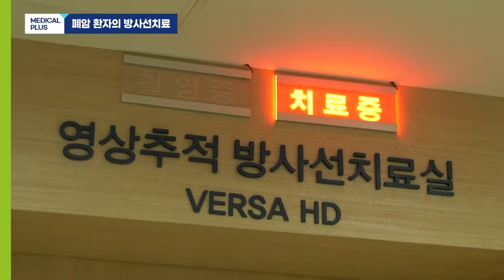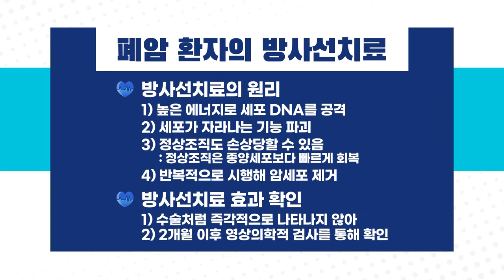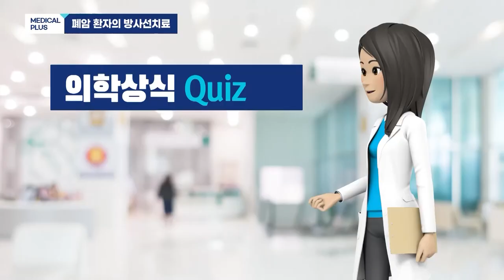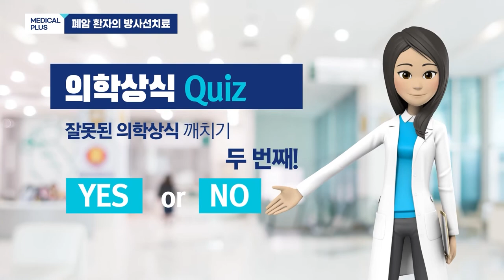기침을 너무 자주해요 '폐암 환자의 방사선 치료' ㅣ 방사선종양학과 원용균 교수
폐암은 한국인 사망원인 1위의 암으로
악성도 또한 매우 높은것으로 알려졌는데요,

문제는 초기에 증상이 거의 없어 발견된 후에는 치료가
어려울때가 많습니다.

최근 치료기술의 발달로 초기 치료에 사용되는
폐암 환자의 방사선 치료에 대해서 알아보겠습니다.

00:00 주제소개
00:28 폐암 특징
01:33 증상
03:44 기존 방사선치료 장단점
05:15 체부정위적 방사선치료
06:43 방사선치료 고령
07:54 치료 후 부작용
08:33 의학상식 Quiz
10:21 당부말씀